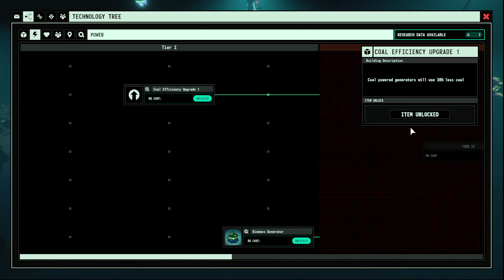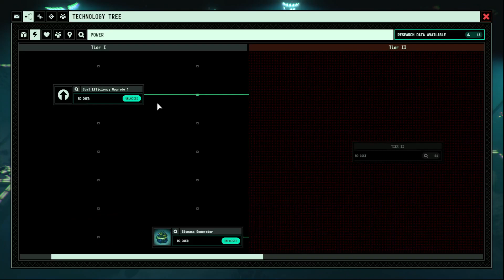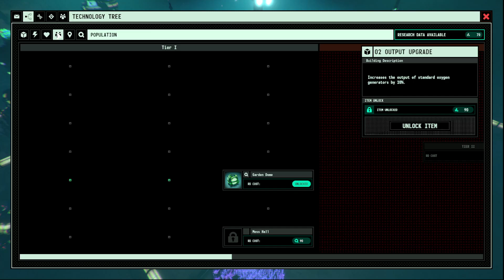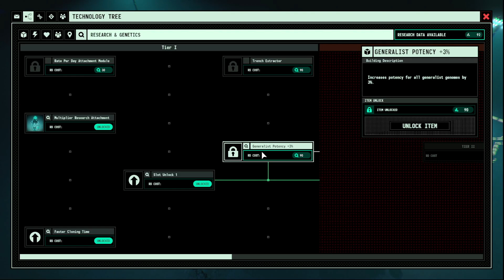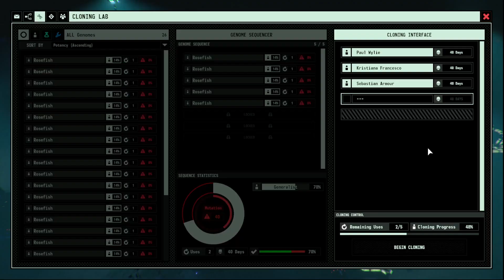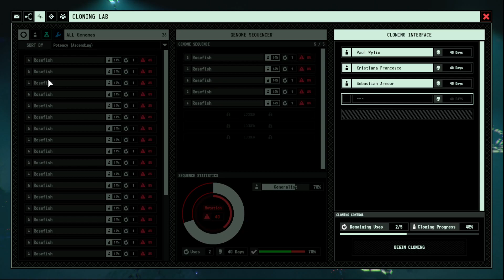Surviving the Abyss Early Access Part 8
Today we will be diving into Surviving the Abyss. In the year 1976 we will be setting up a base in the depths of the sea secretly restart cloning experiments to try and perfect it. However, we are not the only thing down here in the dark depths of the ocean.